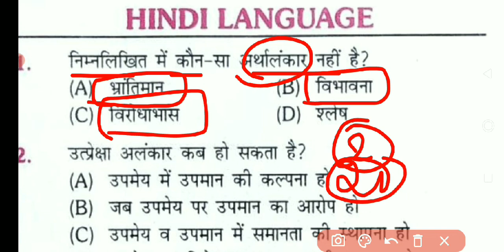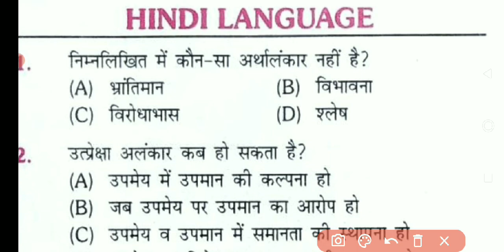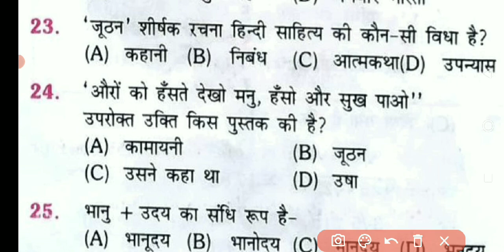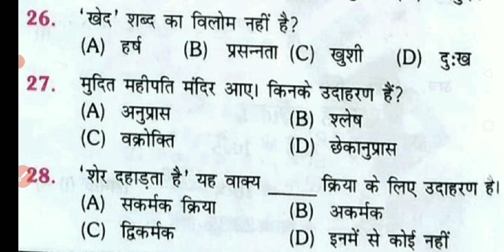bihar civil court hindi practice set - 11 ।। civil court hindi 2022 ।। peon hindi classes